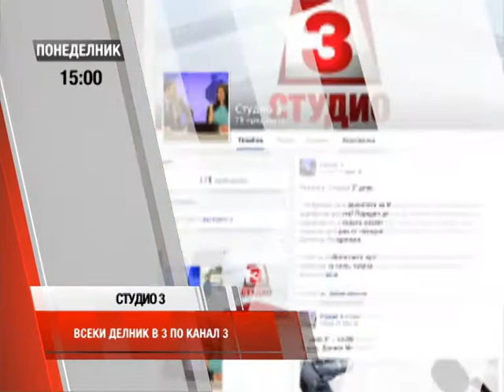Студио 3 (22.09.2014 г.)